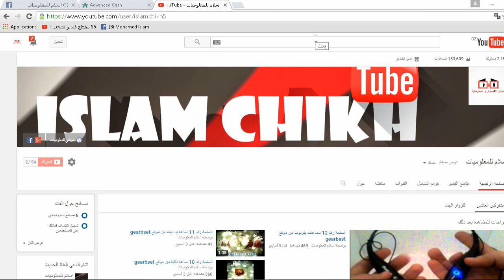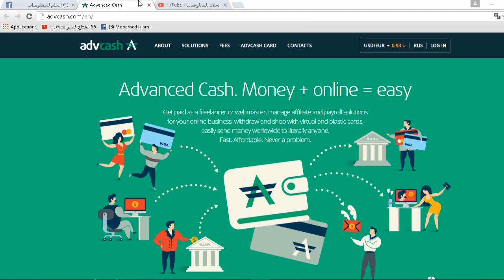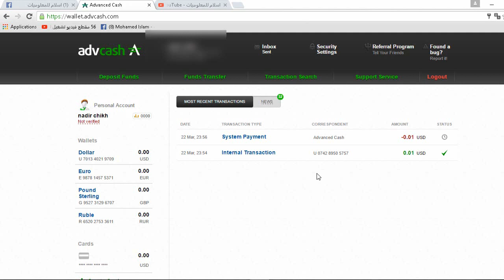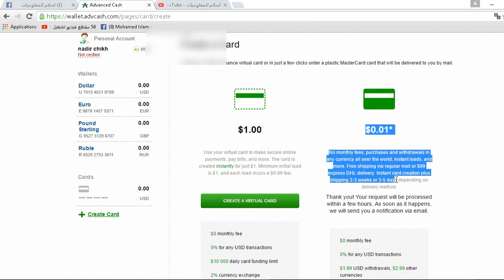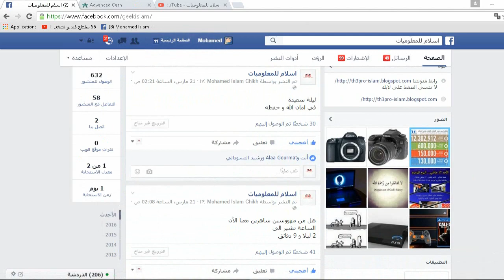احصل على ماستركارد لتفعيل الباي بال بـ0.01 دولار + مفاجئة سارع العرض محدود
رابط التسجيل

الموقع يعطيك 20 % ارباح الناس الي تسجل من خلال رابطك اي الريفرل